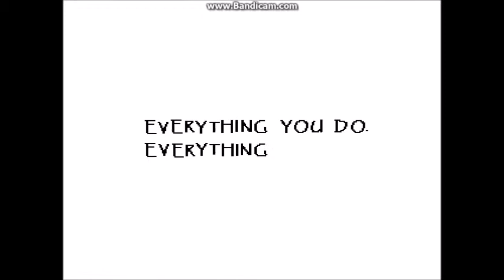Underplaythrough pt4 - MISTAKE MISTAKE MISTAKE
Still here, still gaming! Admittedly, not very good, but hey, I'm trying! For the life of me, I have no patience. I've been trying so hard to be good because I hear there are things called 'pacifist' and 'genocide' runs, and even though I don't know what that means, I am trying not to hurt anyone! I blame Trip for any feelings in this installment, mine or theirs or Papyrus' or Sans'.
Sincerely,
Jae

As always, the Byx Girls are reachable on twitter